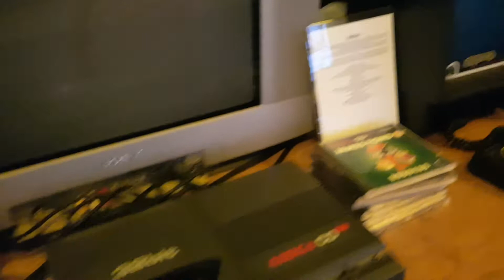Flashback 2019 Retro Museum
Flashback 2019 Retro Museum (edit).